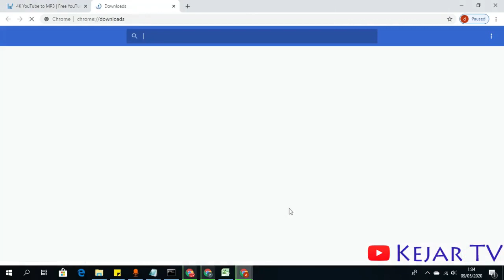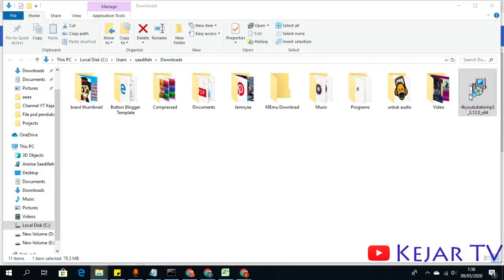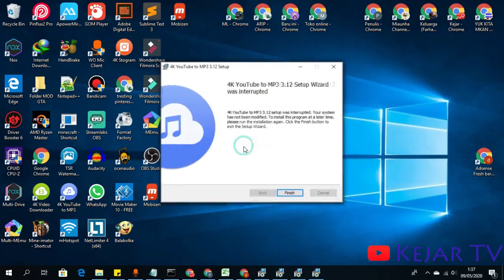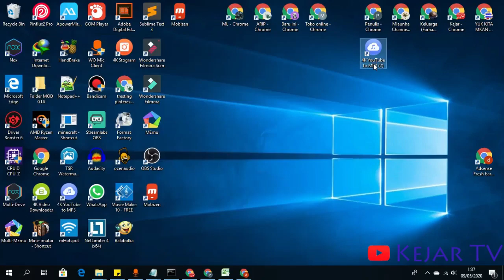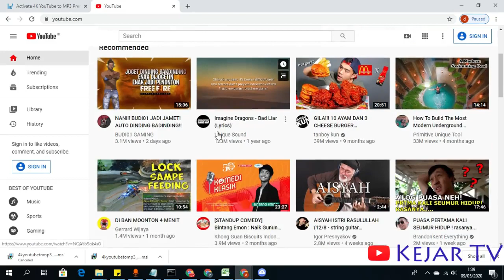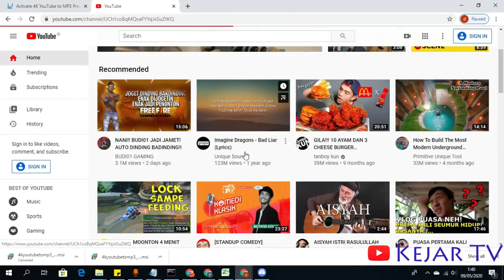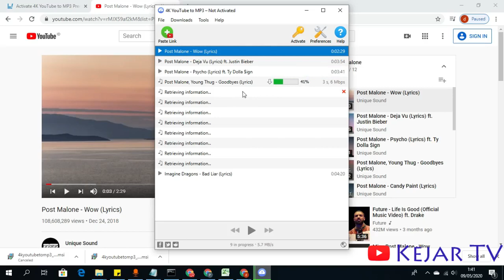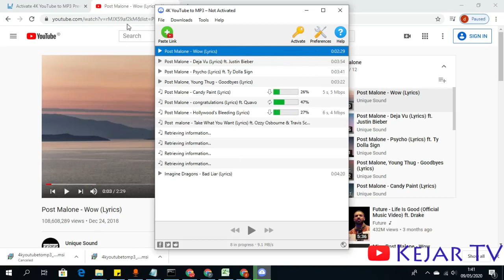Dahsyatt, Gampang Banget Download Dan Mp3